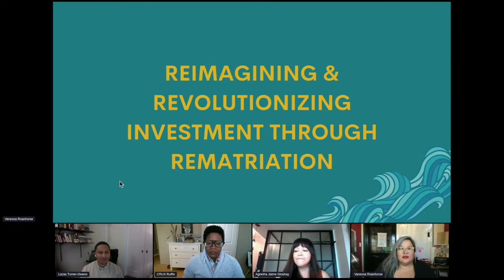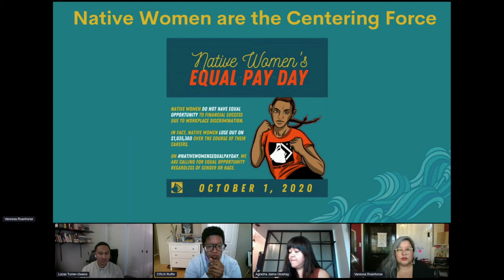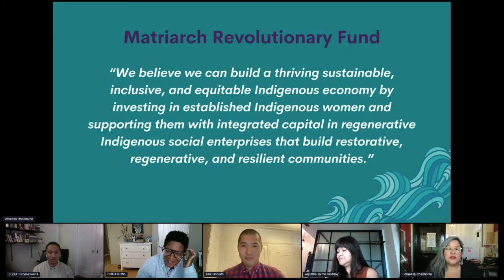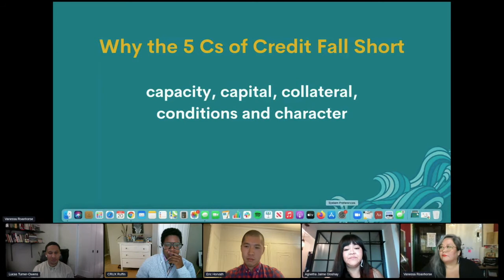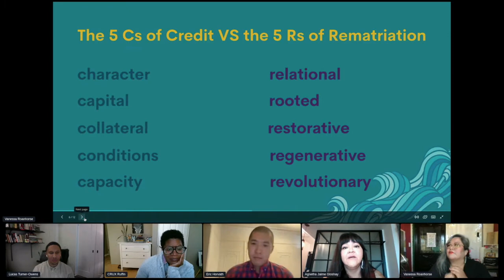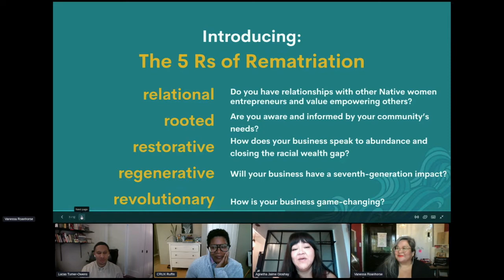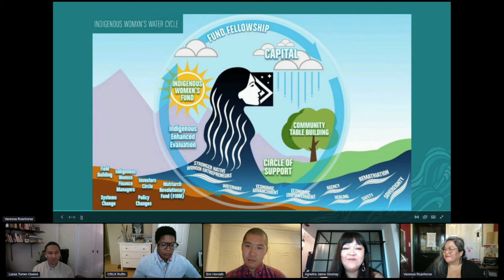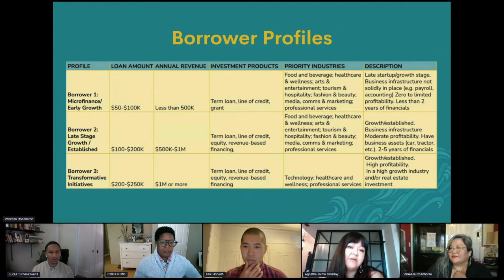SOCAP21 - Reimagining & Revolutionizing Investment through Rematriation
We are building the first-ever Matriarch Revolutionary Fund, which will help growth ready Indigneous womxn-owned businesses access equitable capital. This fund will use character-based lending principles we created - the 5’R’s of Rematriation - instead of the 5’Cs of Credit used to address traditional risk concerns. During this session, panelists will discuss challenges faced and lessons learned from designing a fund (and raising capital) that puts the risk on those with the most instead of those with the least.

Speakers:
Vanessa Roanhorse, CEO of Roanhorse Consulting, LLC
Lauren Ruffin, Co-founder & CEO of CRUX
Lucas Turner-Owens, Founding Partner of The Sankofa Group
Agnetha Jaime Gloshay, Co-Director of Native Women Lead
Eric Horvath, Partner of The Sankofa Group